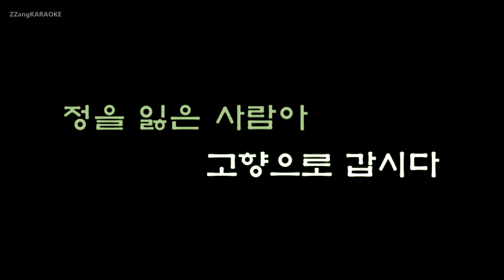[짱가라오케/원키/노래방] 나훈아(Na Hoon-A)-고향으로 가는 배 [ZZang KARAOKE]